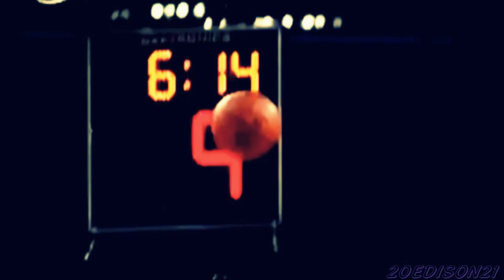Derek Fisher Never Forget You Mix (2012) {HD}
TRIBUTE TO DEREK FISHER LEAVING LA A LAKER IN MY HEART FOREVER